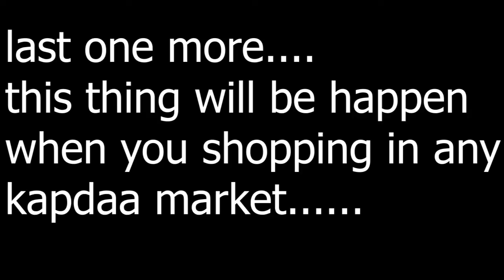Get Ready For Night Out || chandigarh || A Night Full Masti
Get Ready For Night Out || chandigarh || A  Night Full Masti || A NIGHT FULL MASTI..

[chandigarh life style]